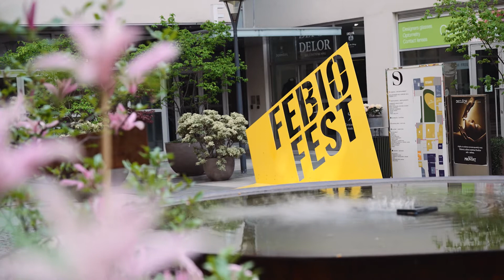Festivalové minuty MFF PRAHA - FEBIOFEST - 4. 5. 2022 - Závěrečný den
Co se dělo na MFF PRAHA - FEBIOFEST 2022 během závěrečného den letošního Febiofestu - 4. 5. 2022?